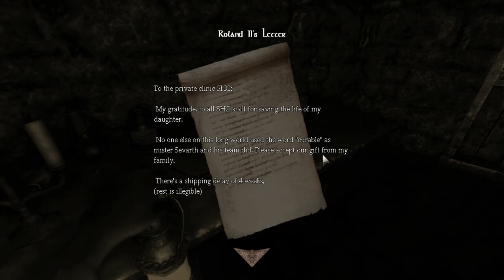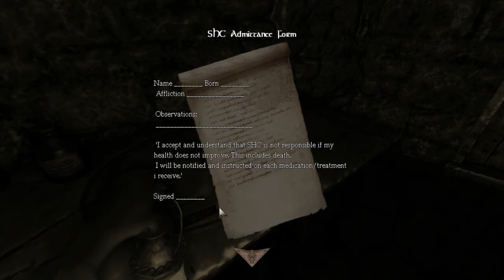Amnesia: Down the Rabbit Hole part 1: SPIDERS,NAKED GUY ORGY AND MONSTERS.... THIS IS AWESOME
This custom story is really fricking awesome! :D
Love
Time